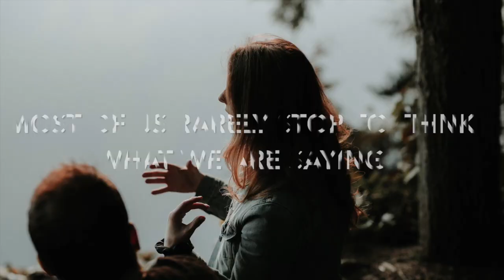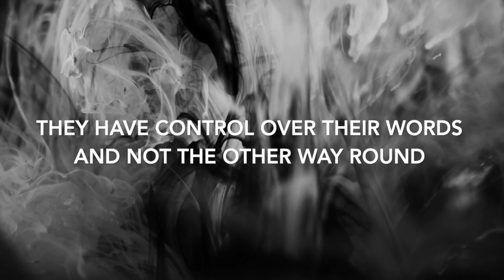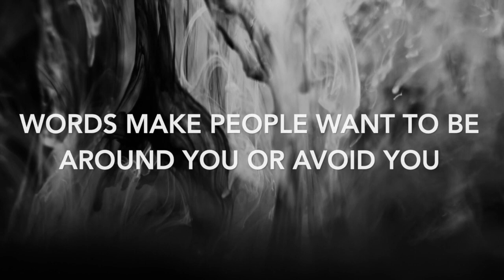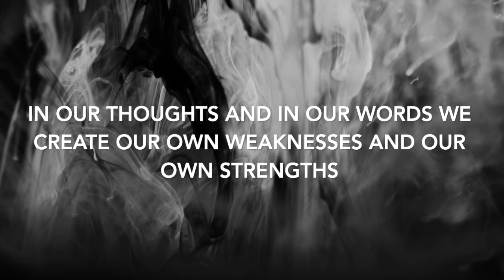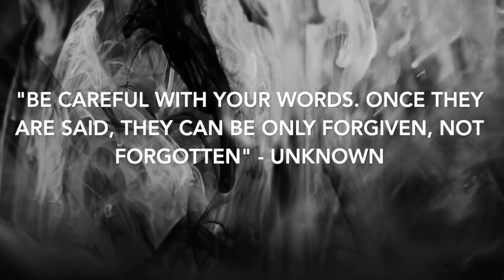WORDS HAVE POWER | WORDS ATTACK AND WORDS ATTRACT | YOUR WORDS CARRY ENERGY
For most of us, we rarely stop to think about what we are saying. Our words and thoughts roll off our tongue without care for benefits or damage they cause.
Words attack and words attract.
Your words carry a certain energy that creates a reaction or a ripple effect that returns to you multiplied. There is a cause and effect in this world, everything you say is creating an effect in you and the people around you. We are constantly creating - either positively or negatively with the thoughts we think and the words we speak.

Please share your thoughts on this topic in the comments below, or any tips you may have.

Video by Niko on the Moon : I am you and you are me.

Copy and video production by Niko On the Moon

Cover Photo by Kristina Flour on Unsplash

Photo and Video Credits:
Monochrome filler by Video by Free Creative Stuff from Pixabay.com
Couple talking Photo by Priscilla Du Preez on Unsplash.com
Throwing white sand Photo by Aziz Acharki on Unsplash.com
Bubbles Video by Vimeo-Free-Videos from Pixabay.com
Lightning Video by Humanoide VFX from Pixabay.com
Hands Photo by Jeremy Perkins on Unsplash.com
Man walking up the stairs by Photo by Mahdi Dastmard on Unsplash.com
You choose your words Photo by Brett Jordan on Unsplash.com
Young girl Image by Karolina Grabowska from Pixabay.com
Typing Video by Coverr-Free-Footage from Pixabay.com
Pool Photo by Naufal Ardi Santoso on Unsplash.com
Mouth Photo by Kristina Flour on Unsplash.com
Blowing Photo by Erik Brolin on Unsplash.com
Old photo and diary Photo by Debby Hudson on Unsplash.com
Books Photo by 🇸🇮 Janko Ferlič on Unsplash.com
Typewriter Video by Lisa Redfern from Pixabay.com
World War Photo by Museums Victoria on Unsplash.com
War video Video by Louis de Funes from Pixabay.com
Forgiveness Photo by Felix Koutchinski on Unsplash.com
Person walking away Photo by jurien huggins on Unsplash.com
Martin luther king Image by Tumisu from Pixabay.com
Think before you speak Photo by Kyle Glenn on Unsplash.com
Man sitting on couch Photo by Nik Shuliahin on Unsplash.com
Create Photo by Ave Calvar on Unsplash.com
Light bulb Photo by Rohan Makhecha on Unsplash.com
Earth video by Video by Leif Lensgraf from Pixabay.com
Man thinking Photo by Jeremy Perkins on Unsplash.com
Man thinking black and white Photo by DODJI DJIBOM on Unsplash.com
Good vibes Photo by MARK ADRIANE on Unsplash.com
Droplet Photo by Levi XU on Unsplash.com